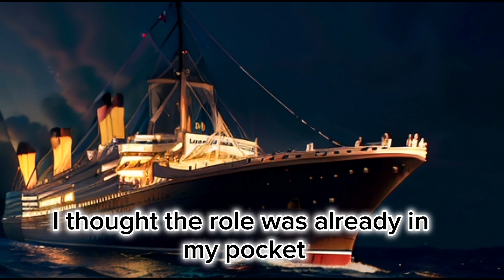In "Titanic" it was not Di Caprio who was supposed to play, but another top actor.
In "Titanic" it was not DiCaprio who was supposed to play, but another top actor.  Why was the decision changed at the last moment?

Leonardo DiCaprio's role in Titanic might be his most iconic, but it wasn't his first acting job. Prior to Titanic, he had already appeared in various films and TV shows, such as the modern adaptation of Romeo and Juliet, Critters, and the series Santa Barbara. Interestingly, DiCaprio's role in Titanic was not initially intended for him. Director James Cameron had considered Matthew McConaughey, who was older and more experienced, for the lead role of Jack. However, rumors suggest that McConaughey turned down the role, though he later denied it. McConaughey admitted that he had wanted to star in Titanic and had even tested with Kate Winslet for one of the scenes after graduation. Despite thinking he had done well, he wasn't offered the role and considered it a major disappointment in his acting career.

However, McConaughey went on to have both ups and downs in his career. He won an Oscar for his performance in Dallas Buyers Club and landed leading roles in films like Guy Richie's The Gentleman and Christopher Nolan's Interstellar. He also appeared in the popular series True Detective and shared the screen with DiCaprio in The Wolf of Wall Street.

After considering McConaughey, Cameron also explored the idea of casting Tom Cruise and Jared Leto for the role of Jack, but neither ended up being cast. Cruise couldn't agree on the price, while Leto simply refused and later formed the band Thirty Seconds to Mars.

Similarly, Kate Winslet wasn't the first choice for the role of Rose in Titanic. The creators initially considered Gwyneth Paltrow for the role but ultimately went with Winslet.

Overall, while Titanic remains one of DiCaprio's most renowned works, it is interesting to see the different paths that other actors might have taken had they been cast instead.